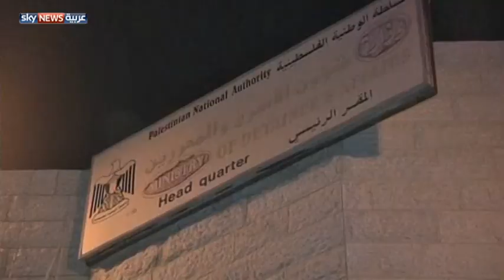احتجاجات فلسطينية لمقتل معتقل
أصيب عشرات الفلسطينيين السبت خلال اشتباكات مع الجيش الإسرائيلي ومستوطنين يهود في الضفة الغربية، بعد وفاة الشاب عرفات جرادات في سجن مجدو الإسرائيلي في ظروف غامضة بعد اعتقاله بخمسة أيام. لمشاهدة المزيد، يرجى زيارة صفحة الفيديو على الموقع الإلكتروني لسكاي نيوز عربية من خلال الضغط على الرابط التالي: